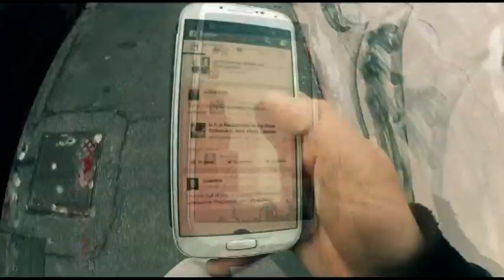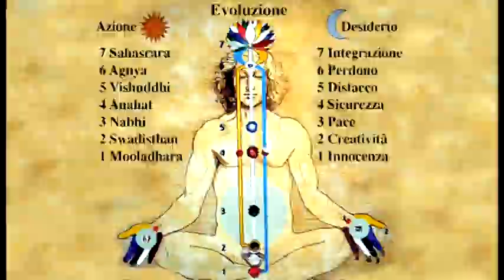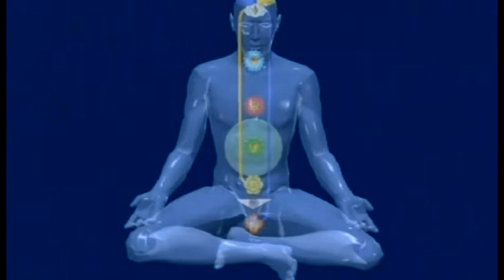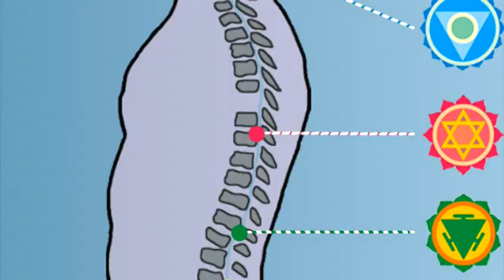InnerPeaceClass - Prima Lezione - Il sistema sottile e l'energia dentro di noi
Lo Yoga è una disciplina di antiche origini che, attraverso la meditazione,ci aiuta a conoscere noi stessi con un’ esperienza interiore ed individuale, (attraverso la sua percezione fisica del nostro sistema energetico e delle sue importanti implicazioni connesse al nostro benessere), ma anche esterna e
collettiva in quanto ci insegna a vivere con gli altri in modo più armonico, gratificante e sereno.
Soprattutto, lo Yoga ci insegna a prendere coscienza delle cause che possono determinare tensioni interiori, che spesso si riflettono nelle nostre relazioni col mondo esterno, in modo da poterle così correggere alla radice.
Insegnare questo metodo di yoga agli studenti ha principalmente lo scopo di creare, fin dalla più giovane età, un’ abitudine all’ attenzione interiore e un approccio equilibrato verso la vita. A causa del caotico mondo in cui viviamo,l’attenzione dei ragazzi è spesso instabile, agitata e incostante. Difficilmente riescono a stare fermi per più di qualche minuto e non hanno coscienza alcuna della loro interiorità, restando sempre proiettati all’esterno.
Le tecniche da noi proposte consentono in modo semplice, pratico e divertente, di attivare e rafforzare alcune attitudini molto importanti come la capacità di attenzione e ascolto, il senso di sicurezza e fiducia in sé stessi, la comprensione di sé e degli altri. Questi aspetti della personalità contribuiscono a migliorare la comunicazione e le relazioni dello studente con il suo prossimo, riscoprendo il legame sottile che lo unisce agli altri e al mondo. Lo Yoga facilita anche l’espressione delle potenzialità individuali e conduce rapidamente ad uno sviluppo armonico della personalità.
Pace, equilibrio, entusiasmo e creatività sono reali dimensioni di vita nelle quali la pratica regolare della meditazione ci conduce spontaneamente.
Attraverso un workshop gratuito della durata di quattro incontri, i ragazzi sono guidati in un viaggio-gioco alla scoperta della bellezza del loro “giardino interiore”

MEDITAZIONE: IL SISTEMA SOTTILE E L’ENERGIA DENTRO DI NOI

All’interno di ciascuno di noi è presente un sistema energetico, studiato e codificato dagli antichi meditanti orientali in secoli di ricerche e meditazioni.
Questo corpo energetico rappresenta l’aspetto sottile del nostro sistema nervoso.
Secondo la medicina occidentale quest’ ultimo è suddiviso tra i due sistemi simpatico e parasimpatico centrale, come illustrato di seguito.
La conoscenza interiore della nostra energia sottile ci consente di raggiungere più facilmente quello che viene comunemente definito come lo “stato di meditazione”, uno stato di assoluta pace interiore. La nostra mente, forse per la prima volta, è interamente assorbita nel presente, senza essere assediata dal consueto bombardamento dei pensieri. Non siamo, però, né addormentati,
né assenti, né incoscienti. Al contrario, godiamo di un momento speciale di benessere e perfetta lucidità: la mente, quando è calma nel presente, osserva e riflette la realtà come uno specchio.
Questa dimensione chiamata “consapevolezza senza pensieri”, anche se raggiunta solo per pochi attimi, apporta grandi benefici alla nostra persona a livello fisico, mentale ed emotivo.
Questa bellissima esperienza può essere provata grazie  all’attivazione dell’energia sottile interna, chiamata nella tradizione orientale “Kundalini”, ovvero la “corrente interna” di questo meccanismo che parte proprio dal nostro osso sacro (il cui nome appare a questo punto non casuale). Con questa tecnica
spontanea, l’energia Kundalini si risveglia e stabilizza l’equilibrio energetico del nostro sistema nervoso.